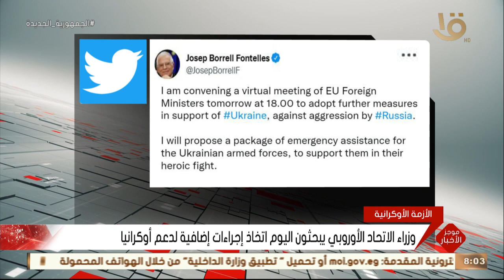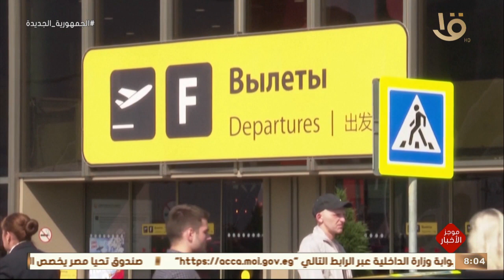موجز لثامنة.. مجلس الأمن الدولي يعقد جلسة اليوم حول الأزمة الأوكرانية